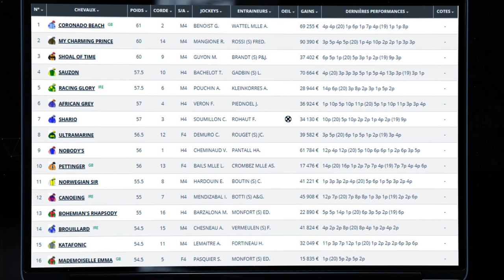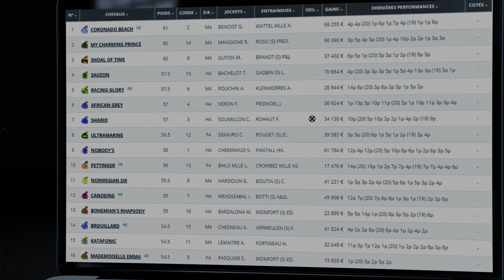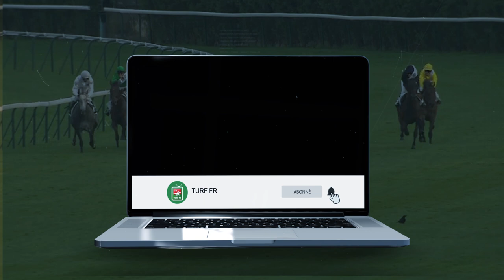Minute Quinté TURF FR : PRIX DES QUINZE-VINGTS - Jeudi 20 Mai 2021 - Paris Longchamp 🏇 PMU #240168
🥇 Retrouvez le pronostic exclusif de notre expert Turf Lucius Simenon pour le PRIX DE LA GASCOGNE le Jeudi 20 Mai 2021 à l'hippodrome de Paris Longchamp en France.

✅ NOS LOGICIELS TURF :
✔️ Logiciel TURF INFO Professionnel Edition: